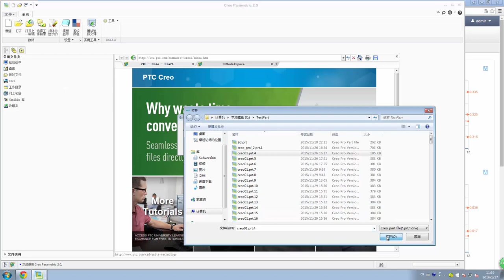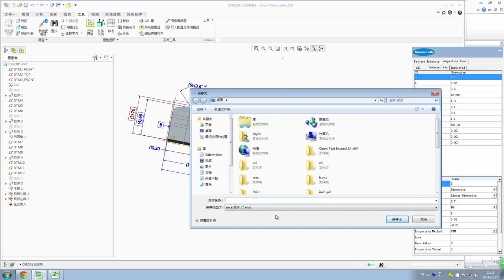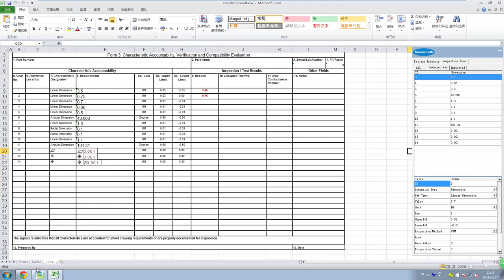Digital Quality Inspection ---- Creo Demo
Recognize PMI info from Creo Model for doing Quality Inspection automatically.